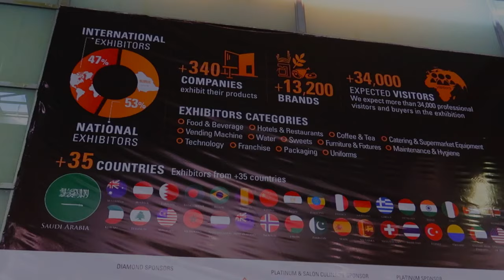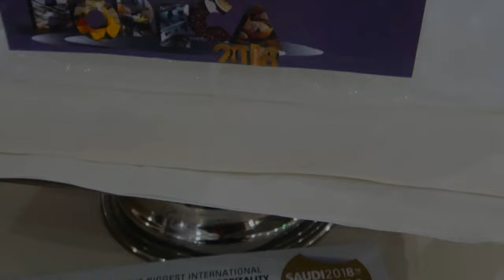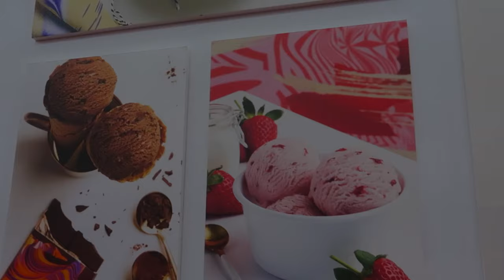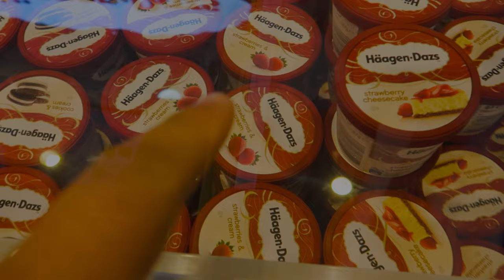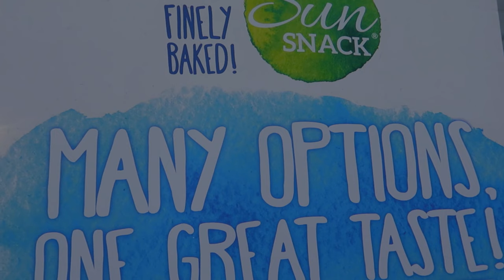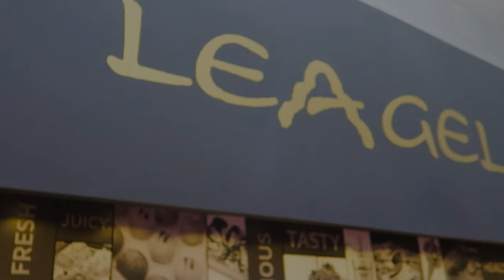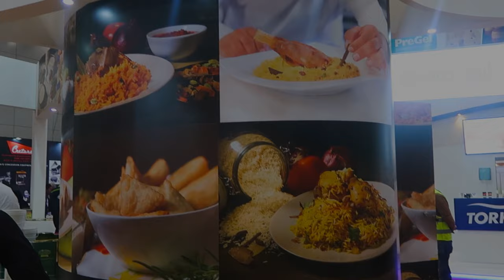LARGEST HORECA Food EXHIBITION PART 1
I show my first impressions of The Saudi Biggest International Hospitality, Food & Beverage Exhibition.
Venue: Riyadh Front Exhibition and Convention Center Riyadh - Saudi Arabia

This is my living lifestyle! and if you are watching me feel free to have a look around and please suggest me with commenting down below how can I get better. I really need your help to improve my channel.

Appreciate your love and supports!

Keep sharing my videos with your friends… .